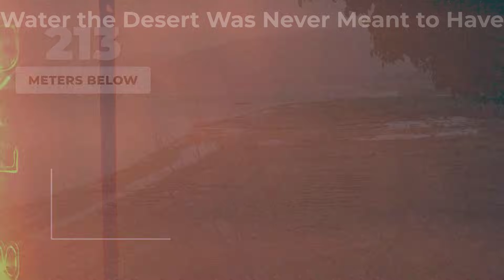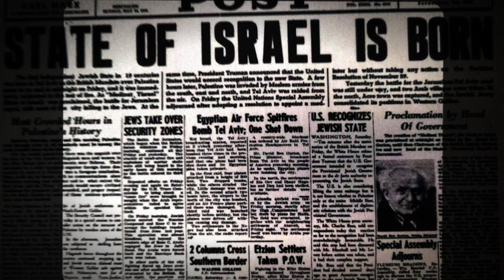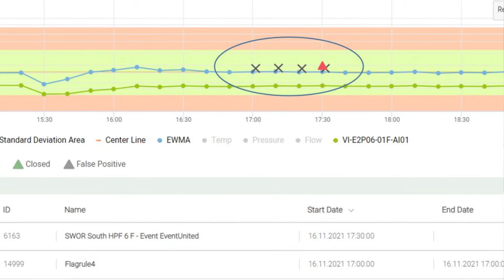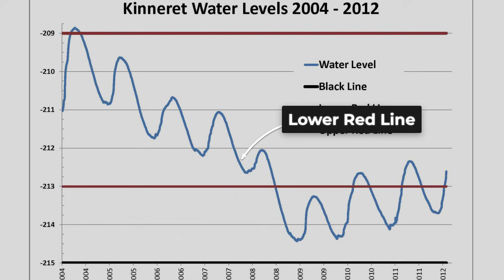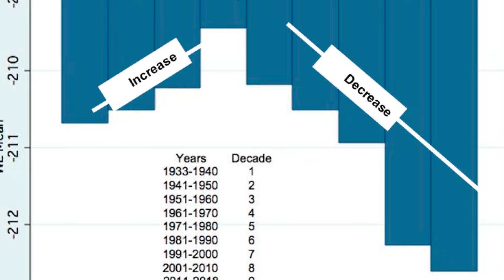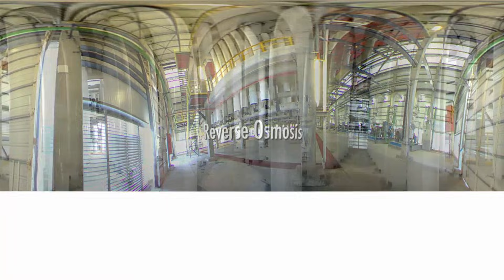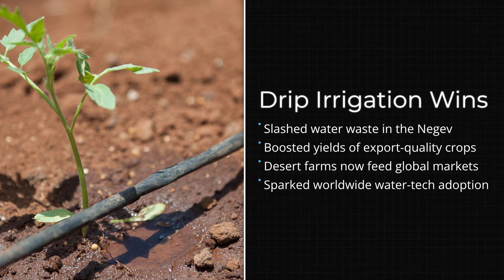Why Israel Just Shocked The World With Its $4 Billion Water Miracle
The world knows Israel as a desert nation, yet it achieved what seemed impossible: bringing water to the "negev desert". This video explores the "national water carrier of israel", a colossal "megaprojects" that defied logic, costing billions to pump water uphill. Discover how "israel technology" enabled "desert farming" and reshaped the landscape, proving that ingenuity can overcome extreme geographical challenges.